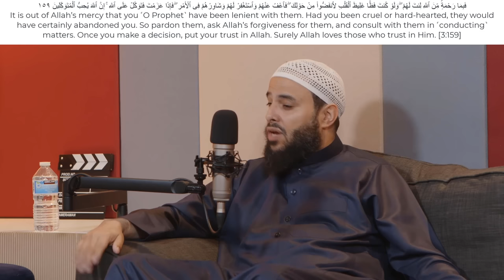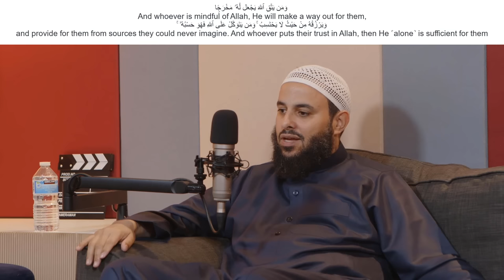EP5 | America, the Youth and Dawah via Social Media - Shaykh Hasan as-Somali and Shamsi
0:00 Introduction
0:47 Who is Shaykh Hasan?
2:21 Where did the Shaykh study?
5:56 The image of Muslims before 9/11
6:59 The extremists before 9/11
7:40 Allaamah Muqbil رحمه الله refuting Bin Laden pre-9/11
10:02 The clarity of the people of the Sunnah and their dissociation from Bid'ah and its people
12:53 The spread of Allaamah Muqbil's Da'wah
14:04 Allaamah Muqbil's students from various countries
14:51 The most significant thing the Shaykh witnessed when he visited Dammaj, Yemen?
16:10 Allaamah Muqbil's love for knowledge and some of the books he taught?
17:06 How long did it take for an individual in Dammaj to learn Arabic (and the environment therein)?
19:14 The advice Allaamah Muqbil gave to the Western students?
21:48 Advice for students of knowledge coming back to the West
23:45 The issue of Sadaqah boxes in the Masaajid and misunderstandings
26:04 Other scholars the Shaykh had the opportunity to learn from
27:32 Dealing with the differences of opinion between the scholars
29:23 Advice for students having financial difficulties upon returning to their lands
33:21 Where did the Shaykh go after leaving Yemen?
35:31 The opening of Masjid Tawheed Grangetown, Cardiff
37:16 The Shaykh benefitting from Shaykh Abu Iyaad
38:06 The consistent Da'wah of the Salafis and the inconsistency of the deviants
41:19 When did the Shaykh go to Philadelphia for Da'wah?
43:12 The Da'wah in Phildelphia
43:44 Why Philadelphia was a city where a lot of Muslims resided?
46:10 The "Nation of Islam", the Ahbaash (Habashi sect), and the Qadianis
48:22 The amount of people accepting Islam during Ramadaan in Philly?
50:01 Advice to people on how to give Da'wah to their non-Muslim parents
52:23 The issue of giving Da'wah through videos
59:23 The reach of the Salafi Da'wah on the internet
1:02:10 Dealing with current affairs
1:04:42 Social Justice and how to and how not to deal with it
1:08:09 People not understanding and applying the correct meaning of 'Laa ilaaha illaa Allaah'
1:10:56 Having Tawheed is the foundation for solving all of the world's problems and evils
1:12:46 Atheism/Naturalism being a root cause of immorality spreading and Islam addressing all issues
1:15:35 Importance of students to mix, interact and benefit the community
1:18:49 Nothing would satisfy the heart except for Tawheed
1:20:59 Advice to parents in nurturing and admonishing their children
1:25:25 Closing remarks